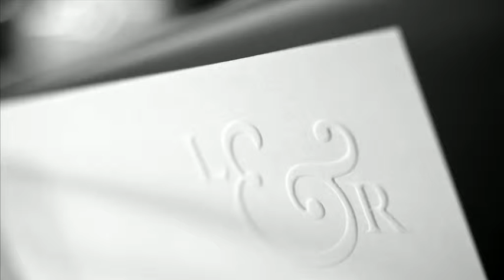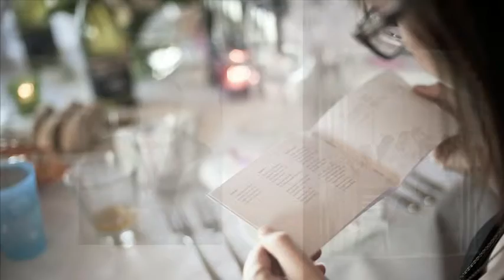LynseyAndRichie.mov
The wedding day of Lynsey and Richie. Murdoch James Estate, Martinborough, NZ. 18 Feb 2011.